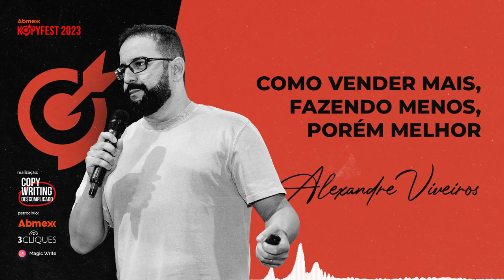Alexandre Viveiros - Como Vender Mais, Fazendo Menos, Porém Melhor